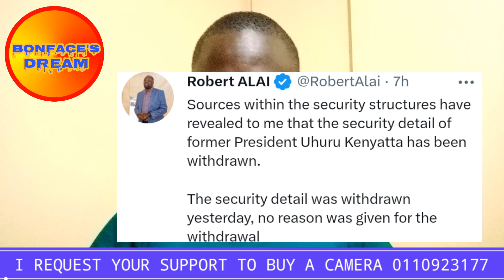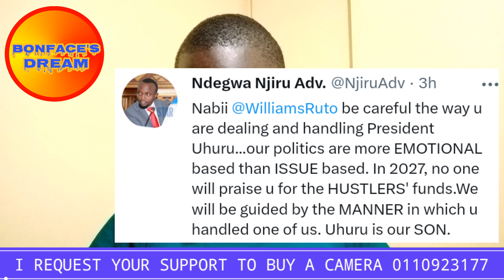Anxiety As UHURU'S Security Withdrawn By Kenya Kwanza Government...@bonfacesdream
I REQUEST YOUR SUPPORT TO BUY A CAMERA
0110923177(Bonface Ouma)